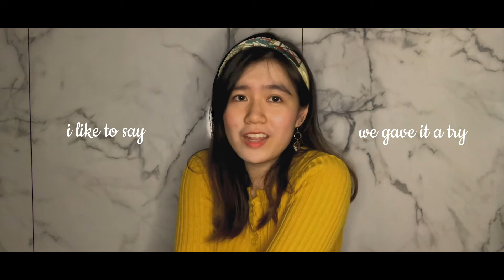Almost Is Never Enough - Cover | Sherrayne Chloe | 惠诗